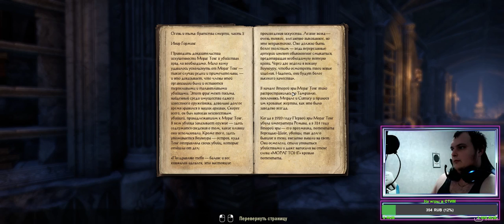Играю в The Elder Scrolls Первый раз.